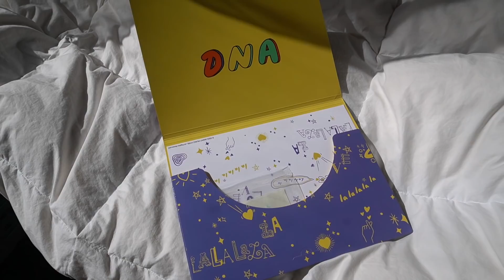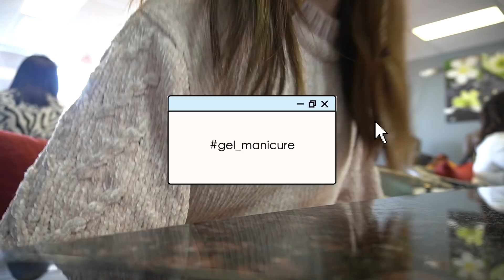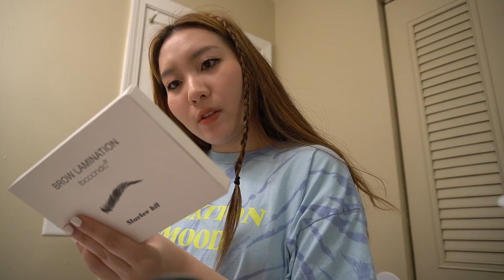forcing a GLOW UP before SUMMER ✨ new hair, BTS DNA tattoo ft. Inkbox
♡ SUBTITLE TRANSLATIONS ♡
● If you are fluent in another language, please contribute translations

- blue shampoo
- hair dye
- waxing kit with wax beads
- brow lamination kit
- gua sha

♡ EQUIPMENT ♡
Camera: Sony A6400 (sigma 16 mm lens) + iPhone 11

♫ MUSIC ♫
+ Like I Used To - waykap
+ Building Chemistry - Cody Francis
+ Homesick - Loving Caliber
+ Somebody to Love - Andy Delos Santos